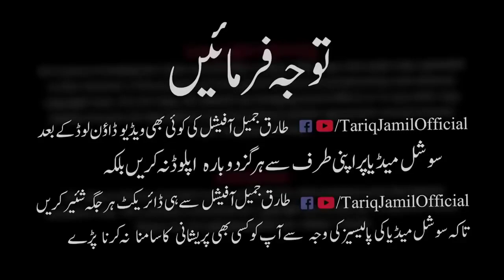Shaitaan Ki Mout Ka Manzar Death of Devils Iblees by Maulana Tariq Jameel Bayan